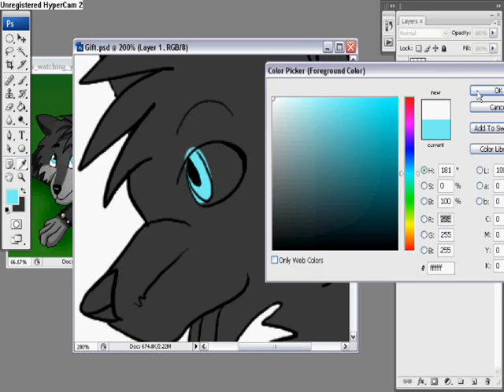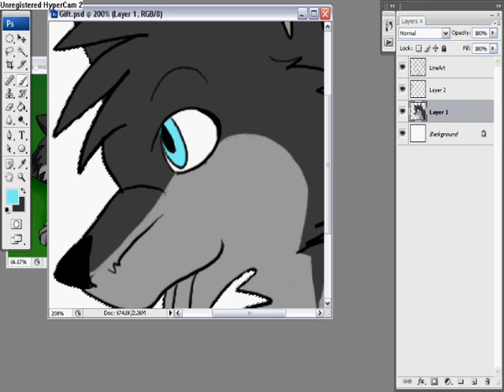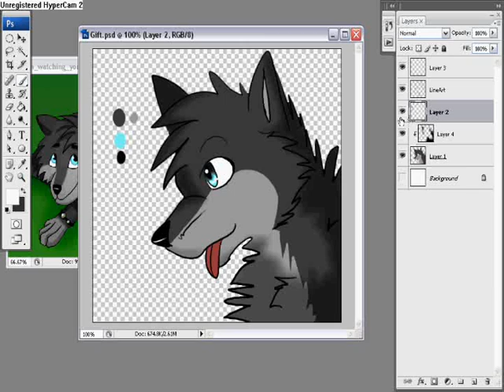Drawing Ryuu Speed paint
Gift for my friend C:
Sorry the song is not end XD
Song : Hitomi no Naka no Meikyuu